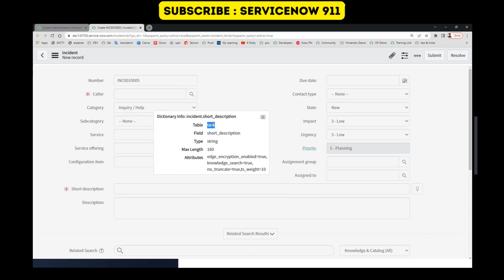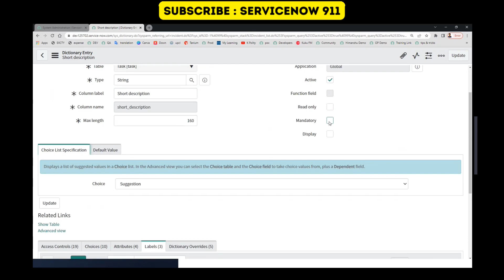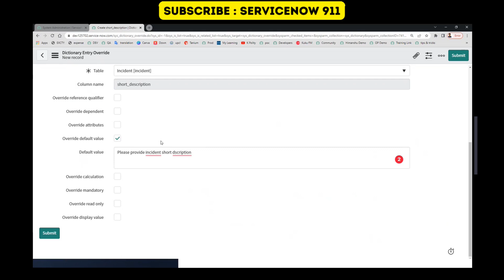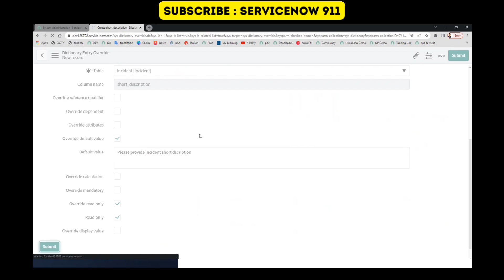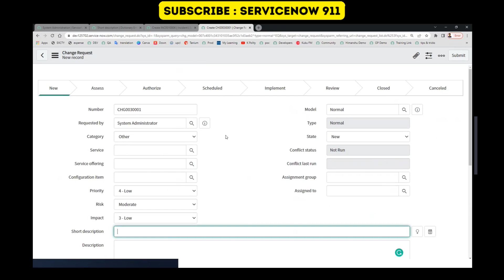ServiceNow Dictionary Override | ServiceNow Basic training Tutorials